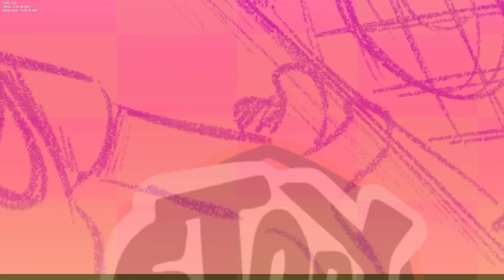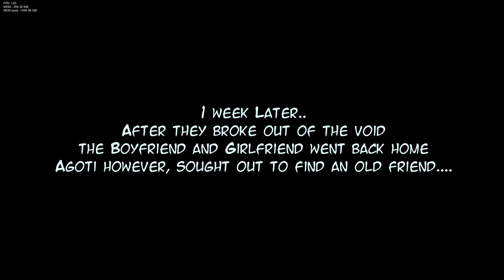Friday Night Funkin Vs Agoti Mod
Herkese tekrardan merhabalar bu videomuzda sizlerle Agoti modu inceliyor olacağız çok yorgun olduğumdan pek keyfim yoktu ve biraz zorla çektim videoyu ama umarım hoşunuza gitmiştir